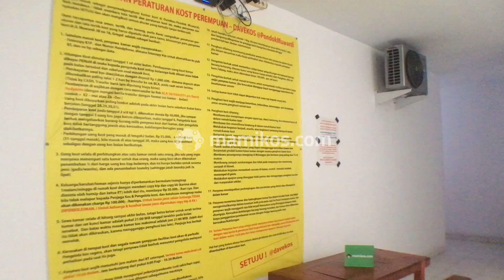Room Tour Mami-Checker: Kost Pondok Muwardi 3b/18 Tipe B dan Tipe C Jakarta Barat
Room Tour Kost Pondok Muwardi 3b/18 Jakarta Barat jadi kost lain yang juga dikunjungi oleh salah satu tim Mami-Checker. Berlokasi di Petamburan Jakarta Barat, kost ini hadir dengan fasilitas yang cukup lengkap dan harga sewa yang terjangkau, lho.

Kost Pondok Muwardi 3b/18 Jakarta Barat juga sudah bisa dipesan lewat Mamikos.com, ya! Tertarik untuk bisa booking Kost Pondok Muwardi 3b/18 Jakarta Barat? Atau mau tau fasilitas dan harga sewa kost ini, Langsung aja cek